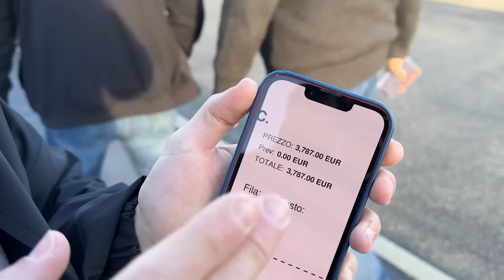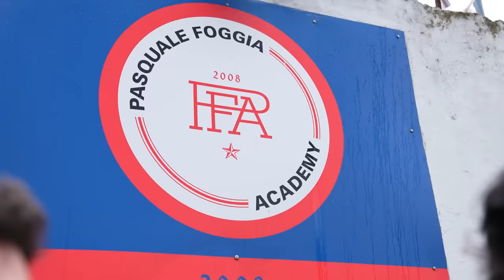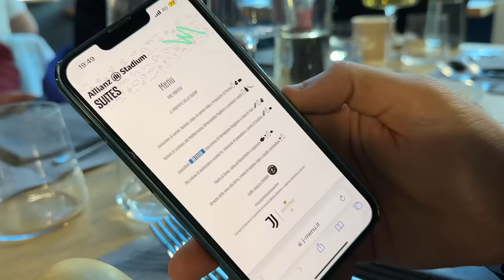💶 BIGLIETTO da 1€ vs BIGLIETTO da 10.000€ allo STADIO! 🏟️